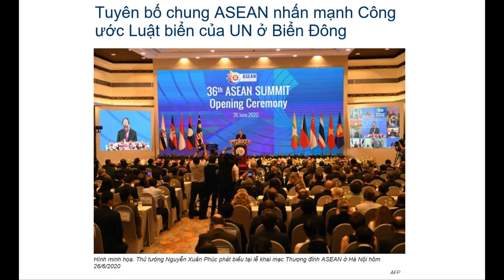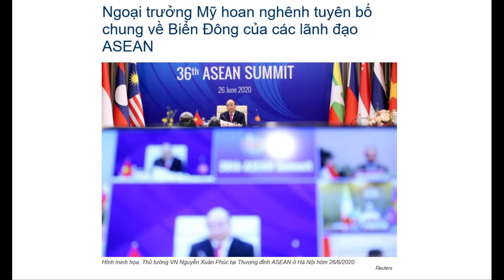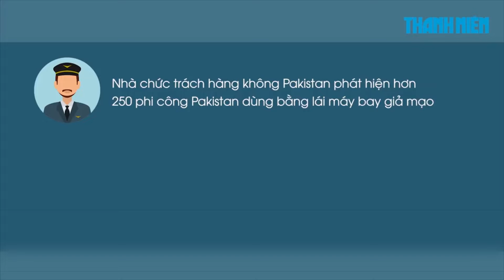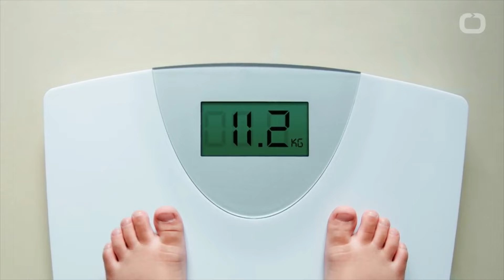VIETV Evening News Jun 06 2020 Part 3